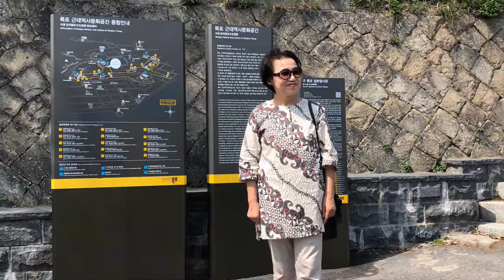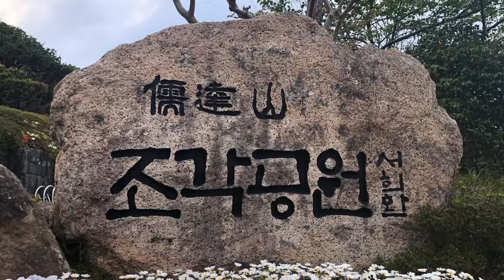Mokpo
Mengunjungi Mr. Kang dan istrinya